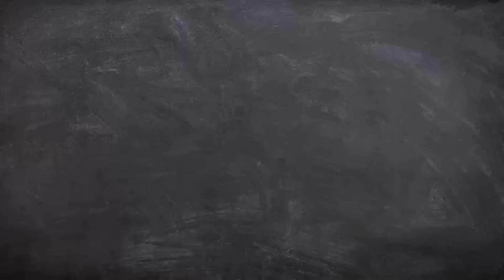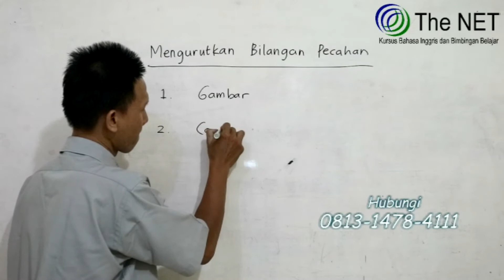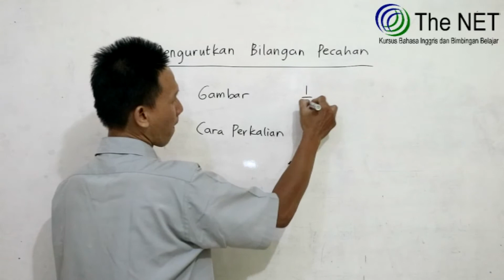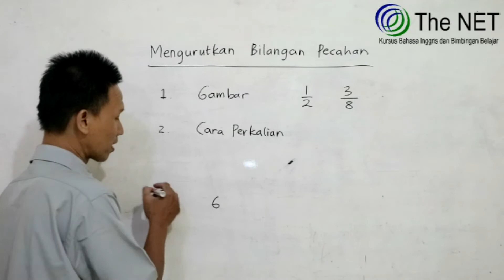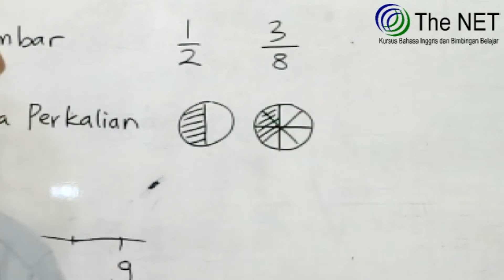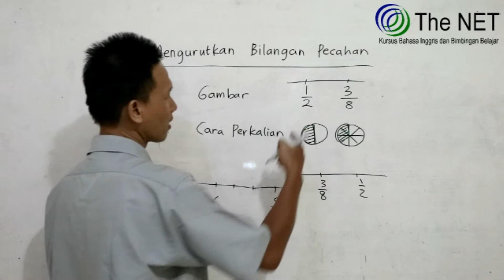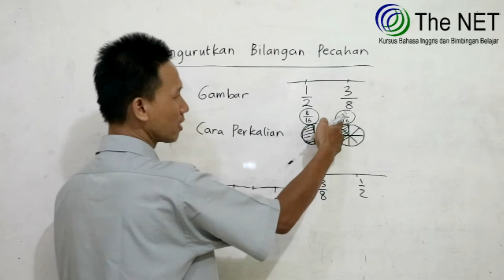Mengurutkan Pecahan Cara 1 | Kelas 6 SD (Part 1)